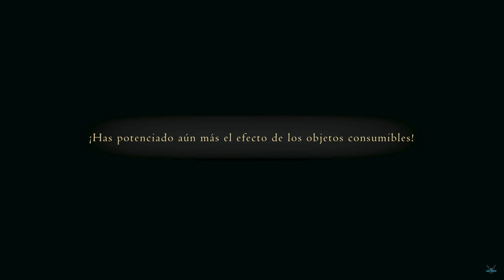FINAL FANTASY XVI "Misión Secundaria: Quimeras Botánicas - ESCORIA: Fifí - Clase B" [PS5] #154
FINAL FANTASY XVI "MELODÍA DE ESPERANZA (Año 878) - Misión Secundaria: Quimeras Botánicas - ESCORIA: Fifí - Clase B" [PS5] #154

Valisthea, la tierra bendita por el fulgor de los cristales

Los Cristales Madre, cúmulos cristalinos que exornan la tierra de Valisthea con su resplandor, bendicen con éter las naciones que la conforman. Gracias a este, sus gentes pueden hacer magia y disfrutar de una vida de prosperidad y abundancia. Durante generaciones, una paz tensa ha reinado entre las grandes potencias que se han desarrollado en torno a los Cristales Madre; sin embargo, esta época de bonanza y armonía diplomática llega a su fin con la llegada de las tierras estigias...
Gran Ducado de Rosaria: Situado en la región occidental de Valisthea, agrupa varias provincias bajo el gobierno del Dominante de Fénix, eikon del fuego, quien es proclamado archiduque a su mayoría de edad. Pese a recibir la bendición del Hálito del Dragón, Cristal Madre localizado en una isla volcánica del Reino de Hierro, sus territorios comienzan a padecer la extensión de las tierras estigias, un fenómeno que amenaza con consumir todos sus dominios.